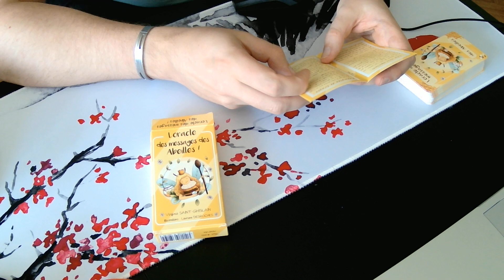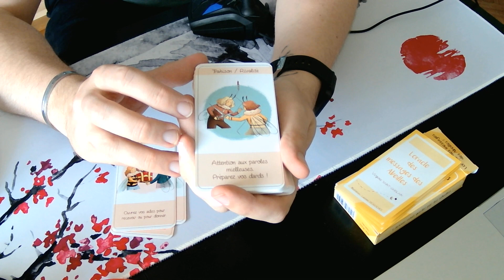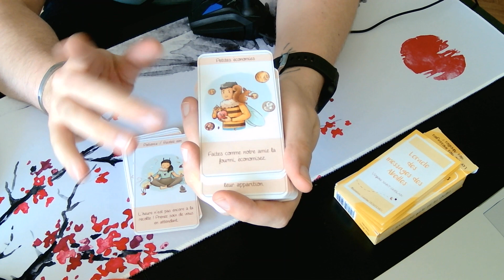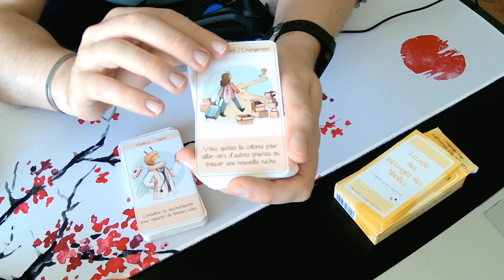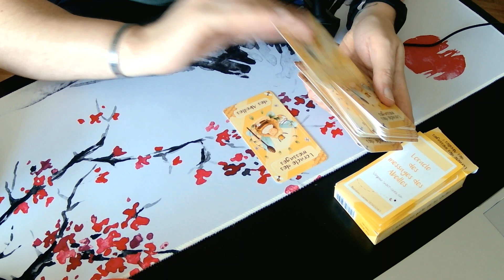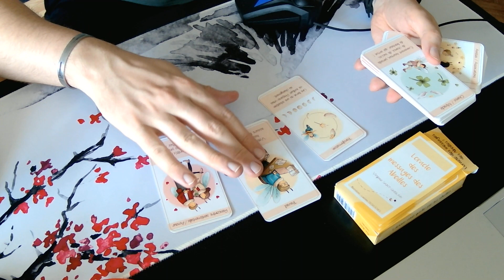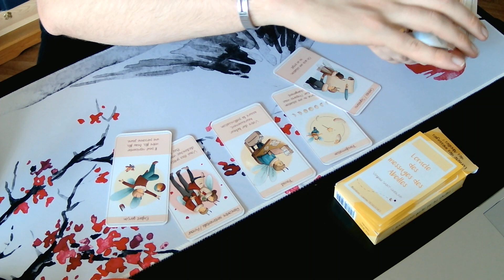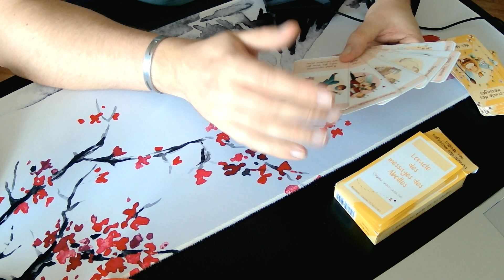L'oracle des messages des abeilles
L'oracle des messages des abeilles de Virginie Saint-Ghislain
Sur Etsy.com @tresorsdeselfes
Prix 25 euros    - 46 cartes